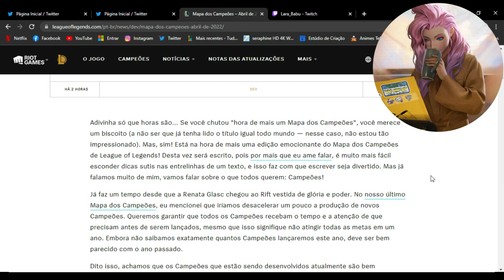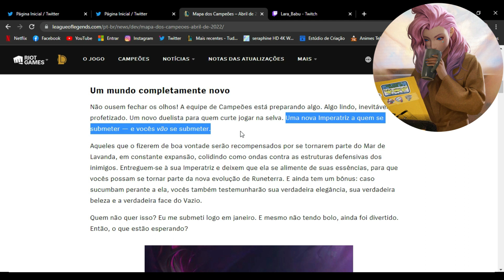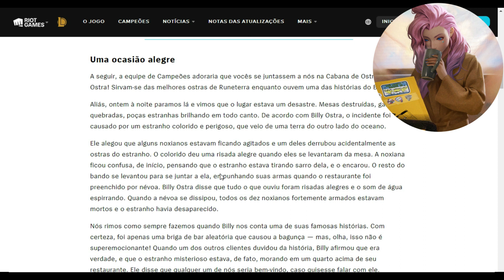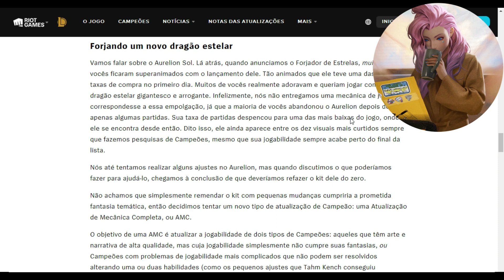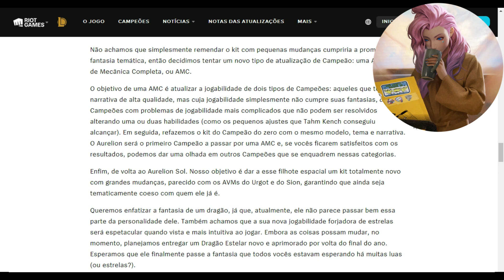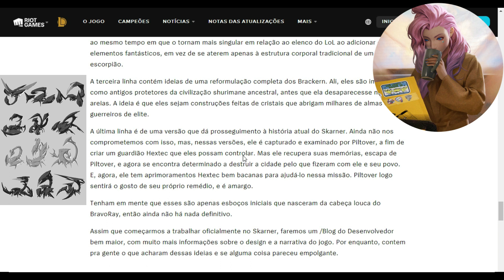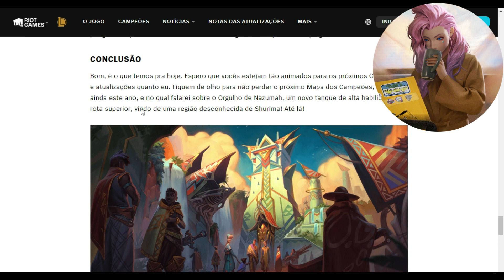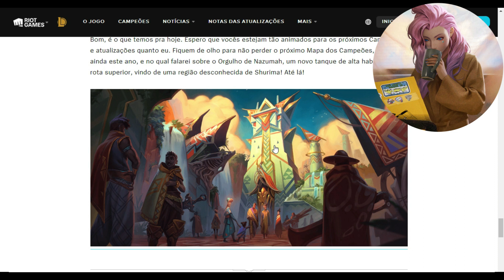NOVOS CAMPEÕES E NOVA REGIÃO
Ontem saiu o mapa dos campeões que estão para chegar e uma das grandes novidades é uma nova região em Shurima